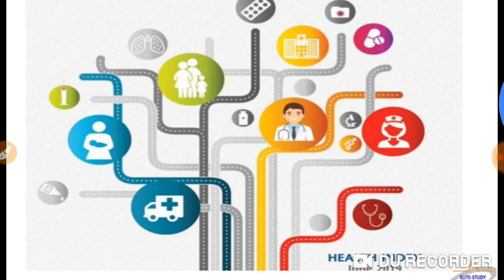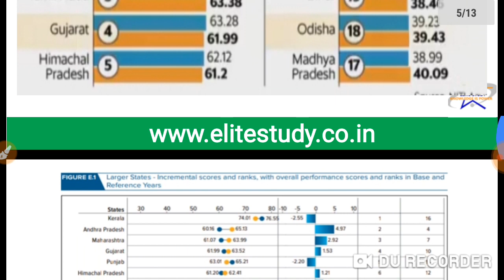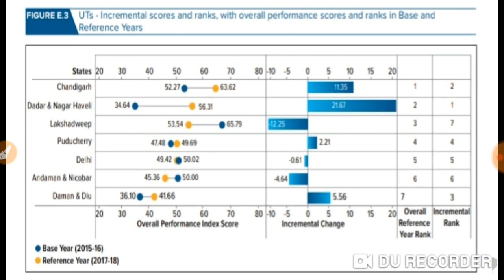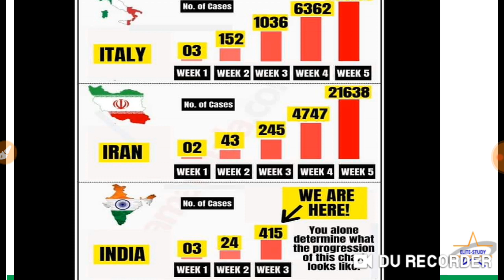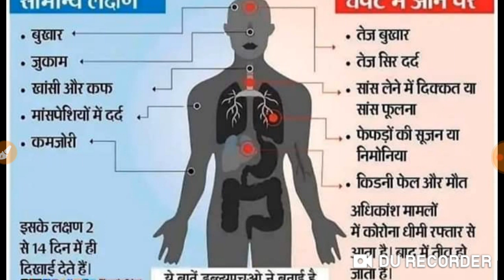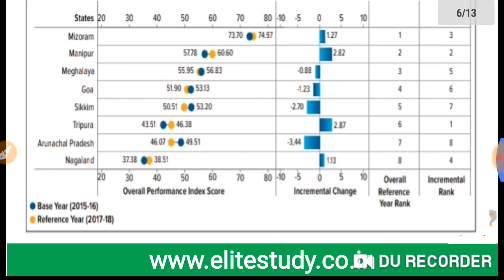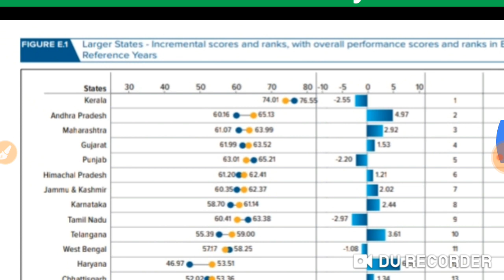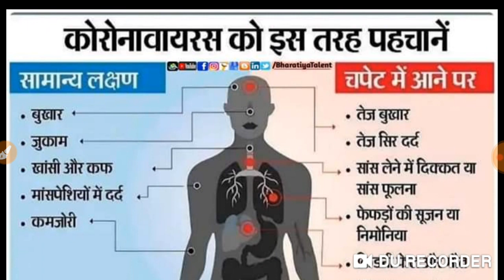Niti Aayog Health Index ll Health Ranking of Indian State ll Corona Virus Precaution ll